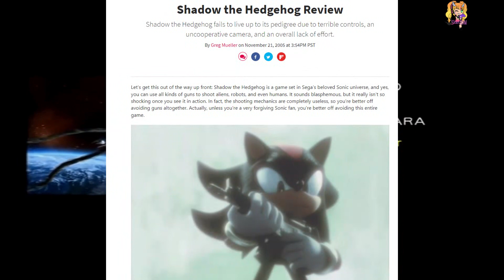Shadow the Hedgehog (SA2(2001)/STH(2005)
A video about Shadow the Hedgehog and the 2 games that he starred in. Sonic Adventure 2 (2001) and Shadow the Hedgehog (2005).
In this video, we will be talking about Shadow and the 2 games.

I even have a music channel where I sing!